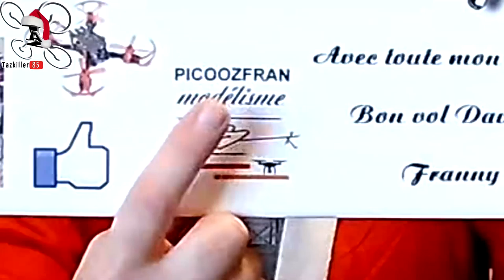Hubsan, JJRC, JXD ... Un GPS pour NoËl ! oh oh oh ...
JE VOUS L'AVAIS PROMIS !

Aurez vous besoin d'un GPS pour trouver l'inspiration ? Voici aujourd'hui une vidéo concours qui vous permettra, je vous le souhaite, de remporter un des 3 drones GPS pésentés !
Pour participer c'est simple :
- Être abonné évidemment.
- Le Like et le Partage ne sont pas obligatoire (mais ça fait plaiz !)
- Mettez un commentaire sympa, mignon ou adorable, lol, au choix, pour quelqu'un ou quelque chose qui vous tien à coeur .
- UN SEUL COM PAR PARTICIPANTS, LES DOUBLONS SERONT SUPPRIMES !
- Pour élire les gagnants, je lirai bien sur tous les coms puis j'effectuerai des tirages au sort ( normalement 3 ).
- Les résultats seront donnés un peu avant Noël dans une de mes vidéos (le samedi 23 je pense)  ;) .

Intro : sony végas par Tazkiller85 et NARURED